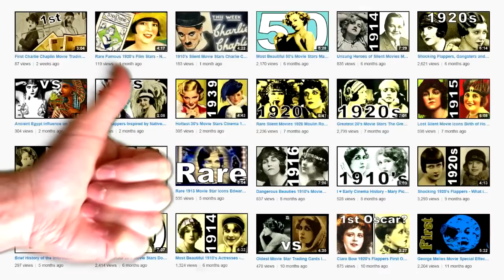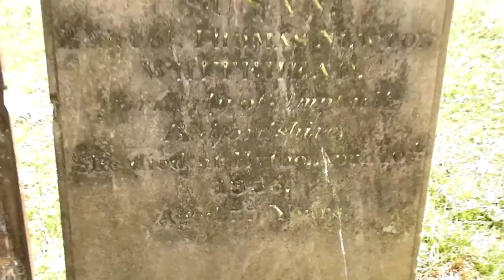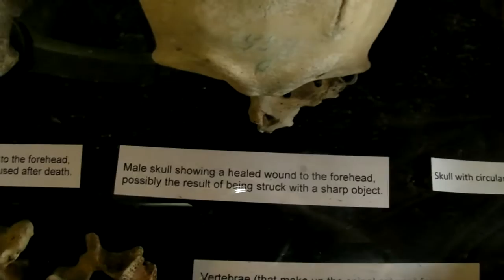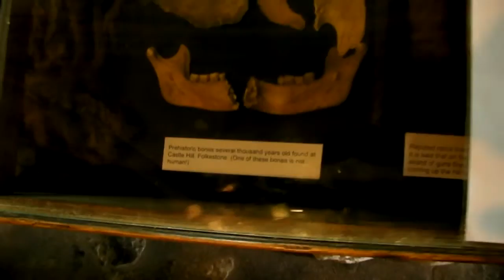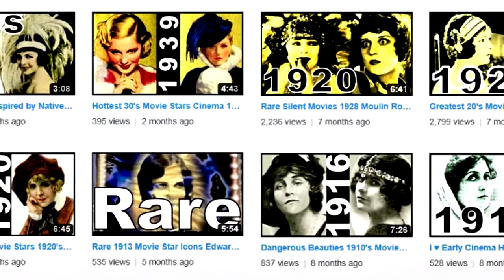Scariest Place in England : St. Leonard's Church Hythe Kent.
See the gruesome remains of 4000 people in the ancient crypt of St. Leonard's Church, Hythe, Kent.